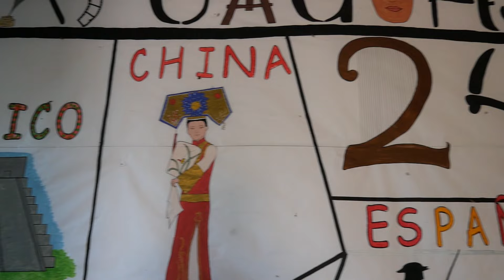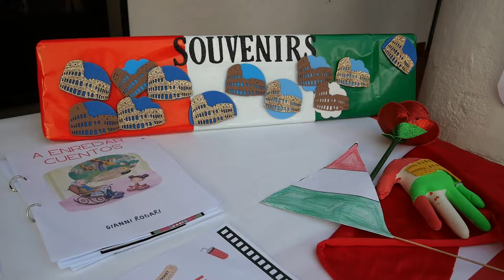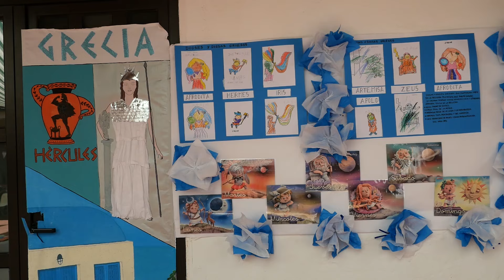El CEEE Ntra. Sra. de Aguasantas puso el broche final a su semana cultural con EXPOAGUASANTAS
El Colegio de Educación Especial Ntra. Sra. de Aguasantas puso el viernes el broche final a su semana cultural con la celebración de EXPOAGUASANTAS 2024, una actividad enmarcada dentro del proyecto educativo que se ha venido realizando a lo largo del curso, y que ha llenado de ambiente de fiesta este centro con stands representativos de distintos paises, música y bailes.